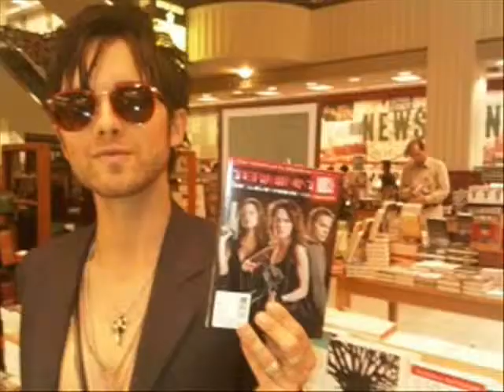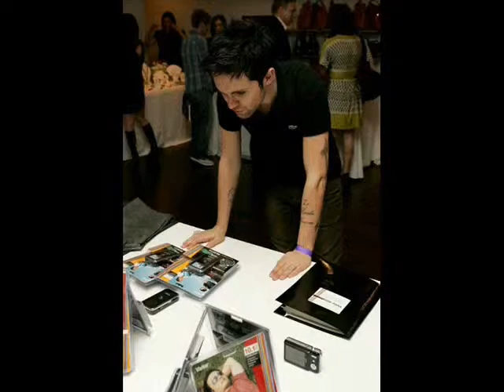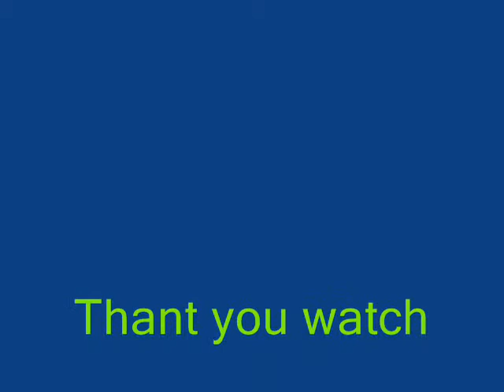Thomas Dekker Love Letter